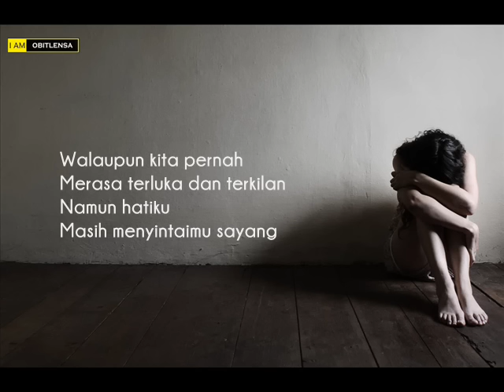Ingatku Dalam Doamu~ Stings with lyrics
Ingat Ku Dalam Doa Mu

Ada sesuatu ingin kukatakan
Kuharap engkau dapat mengertikan
Selama ini dirimu kusayang
Walaupun kau tidak percaya

Tak guna aku memaksa dirimu
Untuk percaya segala kataku
Kiranya engkau fahami hatiku
Tentunya kau akan menyedari

Aku merasa sungguh indah bersamamu tiap waktu
Kita bermesra... marah dan sayang
Rajuk dan rindu
Walaupun kita pernah merasa terluka dan terkilan
Namun hatiku masih menyintaimu sayang

Alangkah indah kehidupan ini
Seandai engkau terus bersamaku
Kiranya aku menyinggung hatimu
Maafkan diriku... oh sayang

Andainya aku hilang di matamu
Ingatku dalam doamu